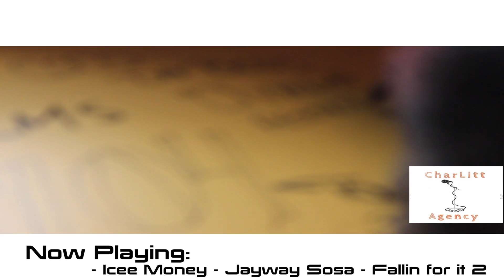Charlitt Agency Vlog 2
@charlitt_Agency interviews @Wadetheproducer.
Credits/ Thanks to Wade the producer, Icee Money, Bossland Films
For more information follow @Charlitt_Agency